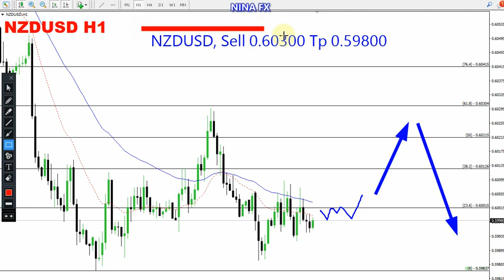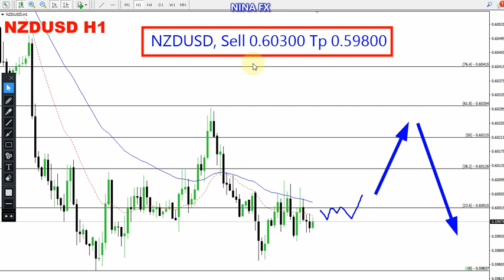NZD USD Daily Analysis for March 28, 2024 by Nina Fx